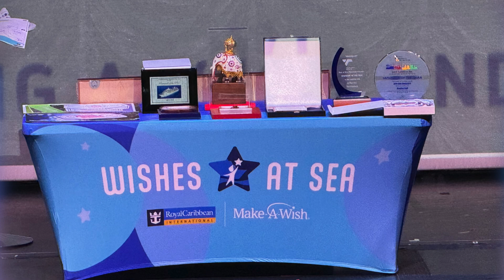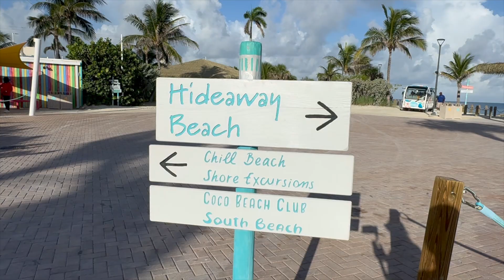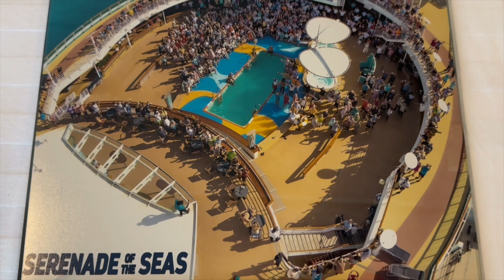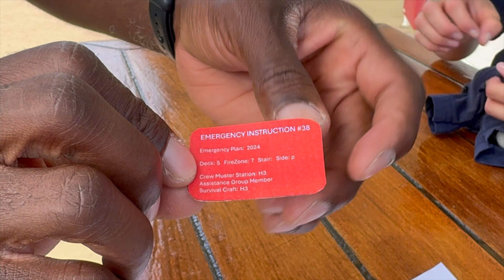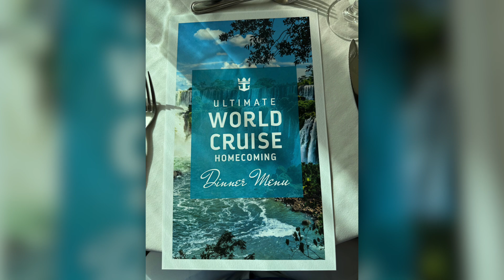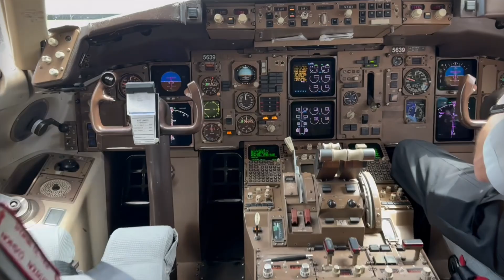Ending Our World Cruise with a Perfect Day at Coco Cay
Setting Sail: Unforgettable Adventures - Because Elephants Never Forget

Join us as we wrap up our incredible nine-month world cruise with a final stop at Coco Cay, Bahamas! From witnessing breathtaking sand sculptures to a fun day at Hideaway Bay, this day was full of adventure, laughter, and a hint of bittersweetness. We explore the island, take part in fun activities, and share moments that made this journey unforgettable. Don't miss the grand finale, complete with fireworks, a rock wall challenge, and a warm welcome back home!

Engage with us:

🍽️ Dining Preferences: Do you dive into the local cuisine or stick to the comfort of chains?
💃 Dance Moves: Ever tried the waltz on a cruise ship? Share your experiences!
🗺️ Itinerary Choices: What would you do if your cruise itinerary changed unexpectedly?
✨ Make sure to:
👍 Like if you enjoy our cruising adventures.
💬 Comment with your thoughts and experiences.

We love hearing from you and sharing this incredible journey together.

𝗨𝗟𝗧𝗜𝗠𝗔𝗧𝗘 𝗪𝗢𝗥𝗟𝗗 𝗖𝗥𝗨𝗜𝗦𝗘 𝗜𝗧𝗜𝗡𝗘𝗥𝗔𝗥𝗬
MIAMI, FLORIDA
COCOCAY, THE BAHAMAS
COZUMEL, MEXICO
ORANJESTAD, ARUBA
WILLEMSTAD, CURACAO
KRALENDIJK, BONAIRE
BRIDGETOWN, BARBADOS
ST. GEORGE’S, GRENADA
DEVILS ISLAND, FRENCH GUIANA
FORTALEZA, BRAZIL
RECIFE, BRAZIL
RIO DE JANEIRO, BRAZIL
COPACABANA BEACH, BRAZIL
MONTEVIDEO, URUGUAY
BUENOS AIRES, ARGENTINA
PUERTO MADRYN, ARGENTINA
PORT STANLEY, FALKLAND ISLANDS
GERLACHE STRAIT, ANTARCTICA
ELEPHANT ISLAND, ANTARCTICA
CAPE HORN, CHILE
USHUAIA, ARGENTINA
PUNTA ARENAS, CHILE
STRAITS OF MAGELLAN, CHILE
FJORDS, CHILE
VALPARAISO, CHILE
LA SERENA, CHILE
ARICA, CHILE
PISCO, PERU
LIMA, PERU
MANTA, ECUADOR
PUNTARENAS, COSTA RICA
SAN JUAN DEL SUR, NICARAGUA
CABO SAN LUCAS, MEXICO
ENSENADA, MEXICO
LOS ANGELES, CALIFORNIA
LAHAINA, MAUI
KAILUA-KONA, HAWAII
HONOLULU, OHAU
MO’OREA, FRENCH POLYNESIA
PAPEETE, TAHITI
INTERNATIONAL DATELINE
AUCKLAND, NEW ZEALAND
BAY OF ISLANDS, NEW ZEALAND
SYDNEY, AUSTRALIA
NEWCASTLE, AUSTRALIA
BRISBANE, AUSTRALIA
AIRLIE BEACH, AUSTRALIA
CAIRNS, AUSTRALIA
LOMBOK, INDONESIA
BENOA, BALI
MANILA, PHILIPPINES
SUBIC BAY, PHILIPPINES
HONG KONG, CHINA
TAIPEI, TAIWAN
ISHIGAKI, JAPAN
OKINAWA, JAPAN
BUSAN, SOUTH KOREA
JEJU ISLAND, SOUTH KOREA
SEOUL, SOUTH KOREA
BEIJING, CHINA
NAGASAKI, JAPAN
KAGOSHIMA, JAPAN
TOKYO, JAPAN
MT. FUJI, JAPAN
OSAKA, JAPAN
SINGAPORE
KUALA LUMPUR, MALAYSIA
PENANG, MALAYSIA
HAMBANTOTA, SRI LANKA
COLOMBO, SRI LANKA
COCHIN, INDIA
GOA, INDIA
MUMBAI, INDIA
ABU DHABI, UAE
DUBAI, UAE
MAHE SEYCHELLES
LA PASSE SEYCHELLES
MADAGASCAR
PORT LUIS MAURITIUS
REUNION ISLAND
PORT ELIZABETH, SOUTH AFRICA
MOSSEL BAY, SOUTH AFRICA
CAPE TOWN SOUTH AFRICA
LUDERITZ NAMBIA
WALVIS BAY NAMBIA
LUANDA ANGOLA
TAKORADI GHANA
BARI, ITALY
VENICE, ITALY
TRIESTE, ITALY
KOPER, SLOVENIA
ZADAR, CROATIA
SPLIT, CROATIA
DUBROVNIK, CROATIA
KOTOR, MONTENEGRO
VALLETTA, MALTA
SICILY, ITALY
NAPLES, ITALY
ROME, ITALY
FLORENCE / PISA, ITALY
PORTOFINO, ITALY
CORSICA, FRANCE
CANNES, FRANCE
NICE, FRANCE
PROVENCE, FRANCE
PALMA DE MALLORCA, SPAIN
BARCELONA, SPAIN
VALENCIA, SPAIN
CARTAGENA, SPAIN
MALAGA, SPAIN
CASABLANCA, MOROCCO
AGADIR, MOROCCO
LISBON, PORTUGAL
PORTO, PORTUGAL
VIGO, SPAIN
CORK, IRELAND
CHERBOURG, FRANCE
PARIS, FRANCE
SOUTHAMPTON, ENGLAND
BRUGES, BELGIUM
SKAGEN, DENMARK
BERLIN, GERMANY
TALLINN, ESTONIA
HELSINKI, FINLAND
STOCKHOLM, SWEDEN
VISBY, SWEDEN
KLAIPEDA, LITHUANIA
RONNE, DENMARK
KIEL, GERMANY
COPENHAGEN, DENMARK
AARHUS, DENMARK
OSLO, NORWAY
KRISTIANSAND, NORWAY
HAUGESUND, NORWAY
OLDEN, NORWAY
ALESUND, NORWAY
BERGEN, NORWAY
AMSTERDAM, THE NETHERLANDS
REYKJAVIK, ICELAND
QAQORTOQ, GREENLAND
NUUK, GREENLAND
ST. JOHN'S, NEWFOUNDLAND
HALIFAX, CANADA
NEW YORK, NEW YORK
ROYAL NAVAL DOCKYARD, BERMUDA
COCOCAY, THE BAHAMAS
MIAMI, FLORIDA